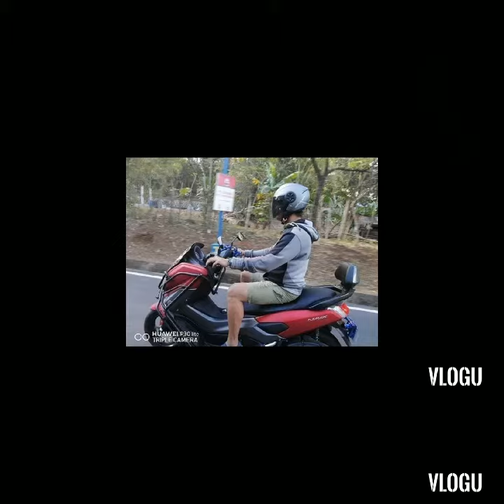batang bata ka pa... pepapig